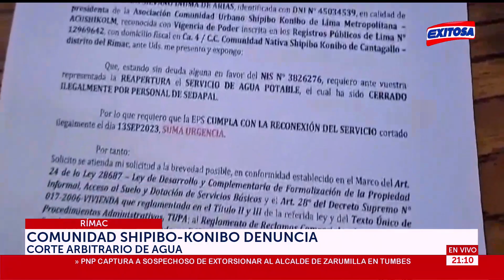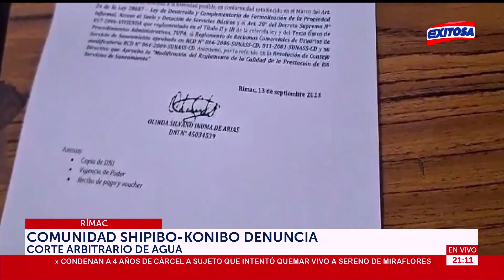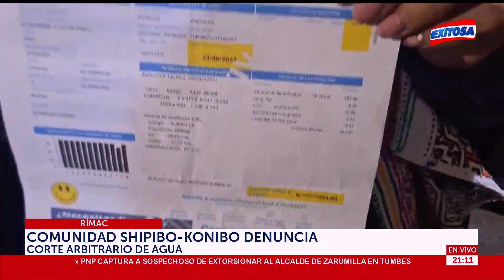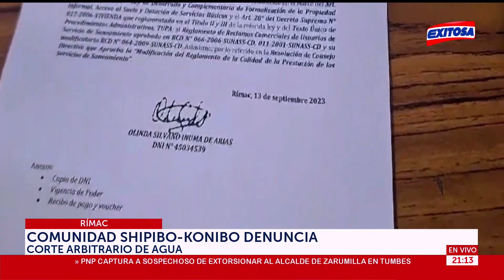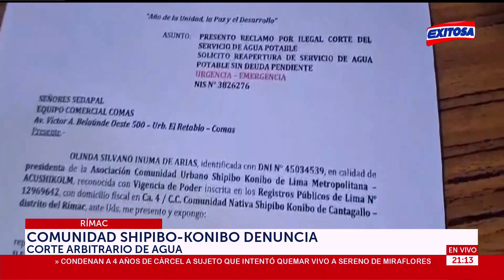🔴🔵Comunidad Shipibo - Konibo denuncia corte arbitrario de agua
Rímac: Comunidad Shipibo - Konibo denuncia corte arbitrario de agua.

Exitosa Perú
"Exitosa: La voz que integra al Perú"

Corporación Universal